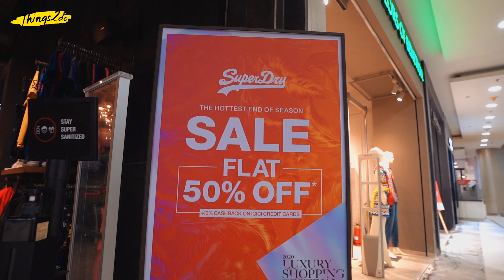Mumbai's Mall Opens Up After The Lockdown | Shopping in Mumbai | Things2do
After a long wait of 5 months, Mumbai Malls Open up After the Lockdown to welcome you all with super attention to everyone's safety and vigilant precautionary measures. Watch the video to experience visiting the mall almost like the first time & see what has changed.

Anchor- FalakZeb Khan